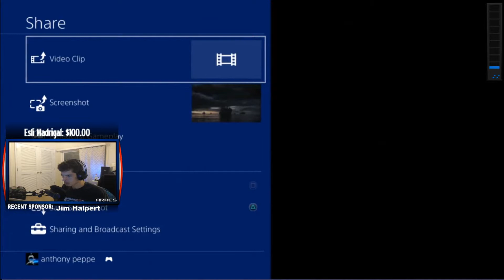BEST CALL OF DUTY CAMPAIGN? (Call Of Duty WW2)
This is my new series on the channel of the Call of Duty WW2 campaign playthrough.